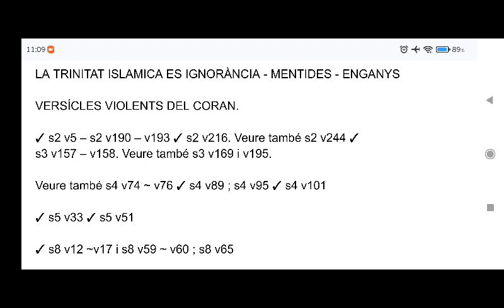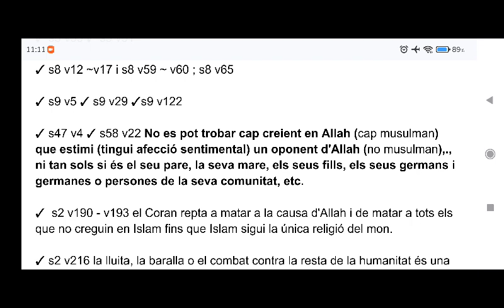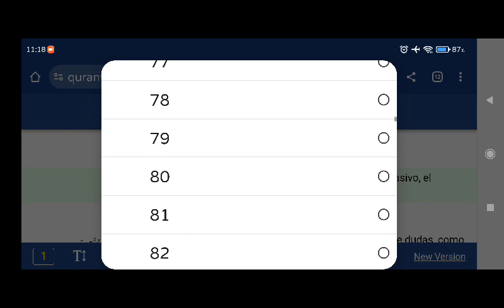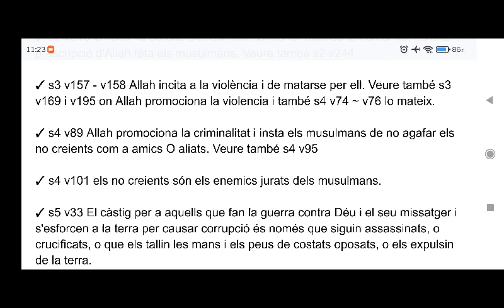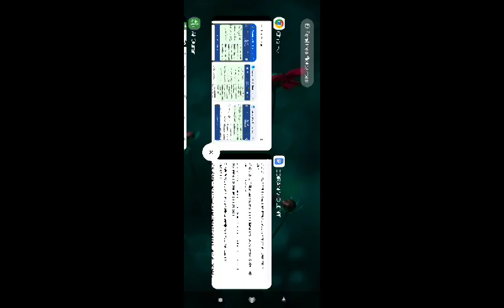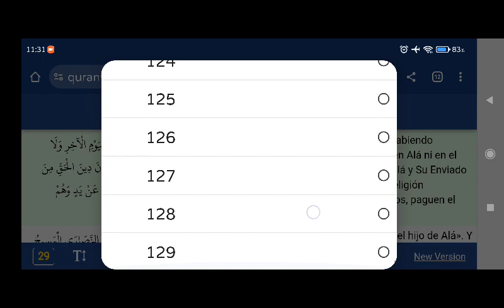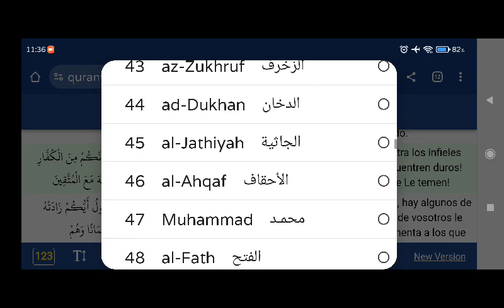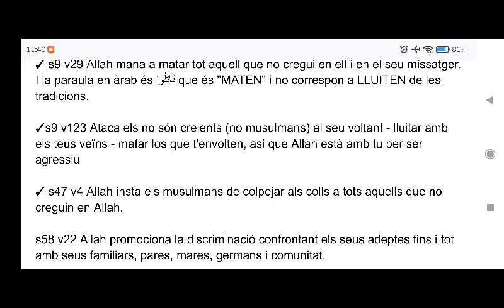CATALAN: La Trinitat De L'islam És IGNORÀNCIA-MENTIDES-ENGANYS. Descobreix les crueltats de l'Alcorà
Catalan: La TRINITAT DE L'ISLAM ES IGNORÀNCIA - MENTIDES - ENGANYS. Descobreix les crueltats del Coran.